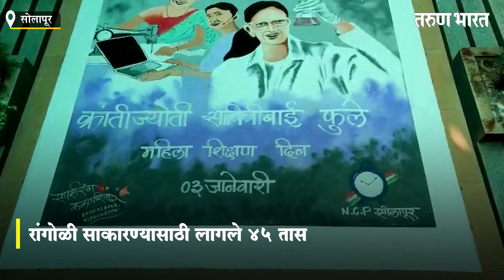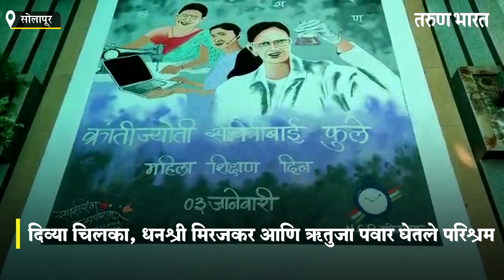सोलापुरातील चित्रकारने भव्य रांगोळीतून साकारली सावित्रीबाईंची प्रतिकृती | Solapur News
क्रांतीज्योती सावित्रीबाई फुले यांची आज जयंती
जयंतीदिनी सोलापूरच्या युवा चित्रकार विपुल मिरजकर यांनी भव्य रांगोळीतून साकारली सावित्रीबाईंची प्रतिकृती
 20 बाय 45 फुटाची भव्य रांगोळीची प्रतिकृती
स्पर्श रंग कला परिवार यांनी सात रस्ता येथील लक्ष्मीबाई भाऊराव महीला महाविद्यालयात साकारली ही प्रतिकृती
रांगोळी साकारण्यासाठी लागले 45 तास
ही प्रतिकृती पाहण्यासाठी नागरिकांनी केली मोठी गर्दी .
चित्रकार विपुल यांच्यासोबत त्यांच्या सहकलाकारांनी यासाठी केले अथक परिश्रम
कलाकार सागर भारती, प्रमोद दसरी, रुचिता आडम, मनीषा  चिलका,
दिव्या  चिलका, धनश्री मिरजकर आणि  ऋतुजा पवार घेतले परिश्रम .